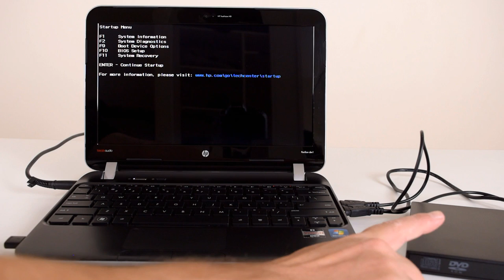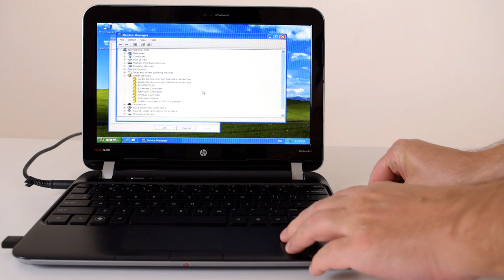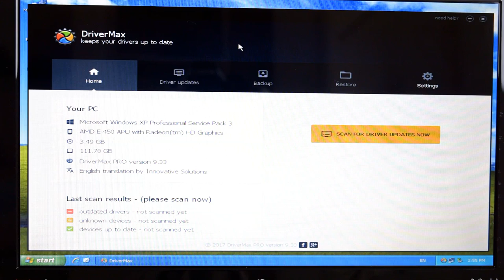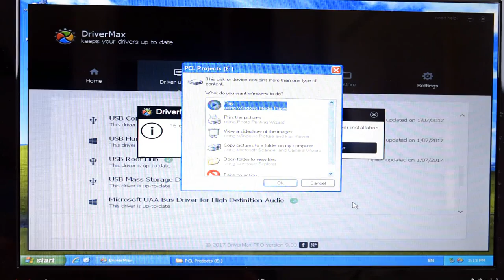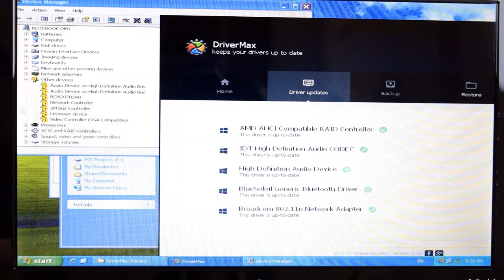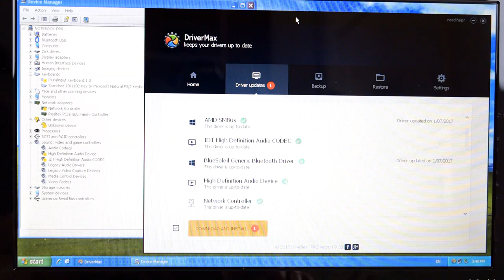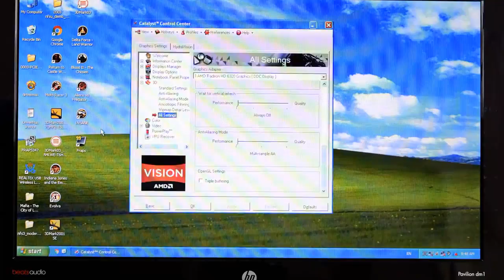Can we turn this old laptop into a Retro Gaming PC?